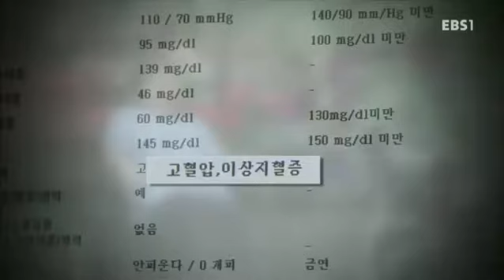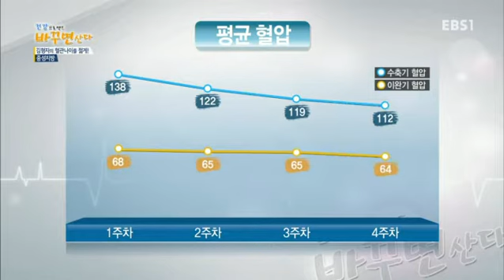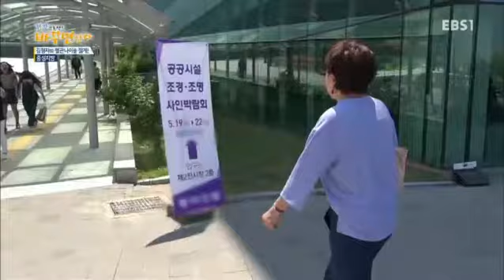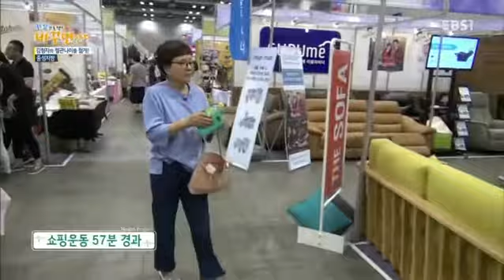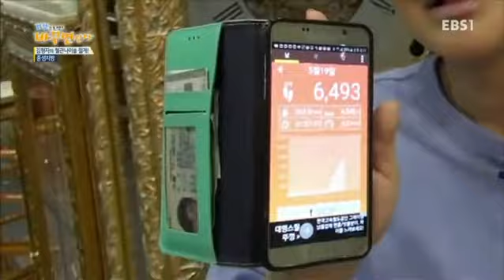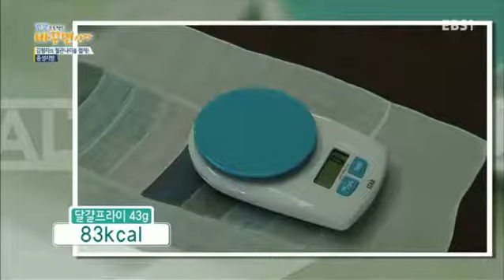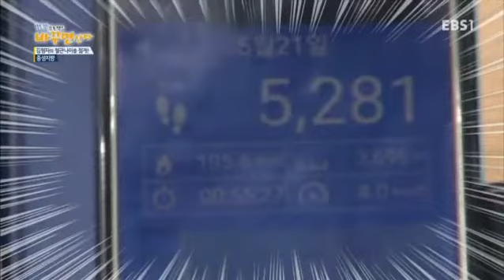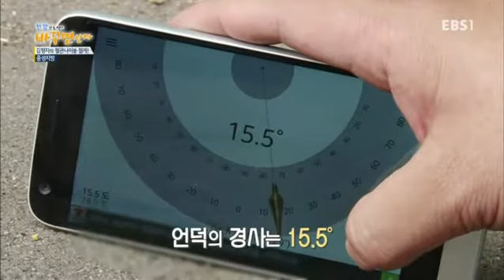건강 프로젝트 바꾸면 산다 - 김형자의 혈관나이를 젊게! 중성지방, 아름답고 건강한 몸 만들기 - 아이와 함께 운동을_#001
김형자의 혈관나이를 젊게! 중성지방, 아름답고 건강한 몸 만들기 - 아이와 함께 운동을

일은 최우선, 건강은 뒷전,

30,40,50대 건강을 수호할 생활습관을 찾아라!

누구보다 열정적으로, 누구보다 열심히 살지만 대한민국 30,40,50대의 건강은 빨간불 투성이다.
노안과 탈모,폐경,갱년기가 시작되고 근육은 줄어들고 뱃살은 늘어나며 고혈압,심근경색,당뇨 등
만성질환이 시작된다.

하지만,'일 때문에 바빠서,자식들 때문에,노부모 때문에,살림하느라,돈 때문에...'
30,40,50세대는 건강에 신경 써야 한다는 것을 알지만 건강을 지키는 데는 가장 소극적인 세대이기도 하다.
이들을 위해 병원에 가고 치료를 시작하기 전에 작은 변화만으로도 손쉽게 건강과 젊음을 유지할 수 있는
건강수칙을 제시한다.

알쏭달쏭하거나 뻔하거나... 궁금한 건강수칙의 비밀을 밝힌다!

홍수처럼 쏟아지는 건강수칙, 주변에 넘쳐나는 건강상식들...TV,인터넷,라디오,SNS를 통해
건강백세를 향한 수칙이 난무한다.

그러나, 왜 햇빛을 쫴야하고,낮잠을 자야하고,계단을 올라야 하는걸까?...

건강비결의 작동원리를 알면 그 만큼 실천도 가까워진다. 아는 만큼 실천할 수 있도록 생활 속
건강수칙의 비밀을 파헤쳐 본다, 우리는 거창한 질병과의 전쟁이 보다는 생활 속 작은 습관의
변화를 통해 건강백세를 얻을 수 있는 편안하고 재미있는 프로그램을 제안한다.